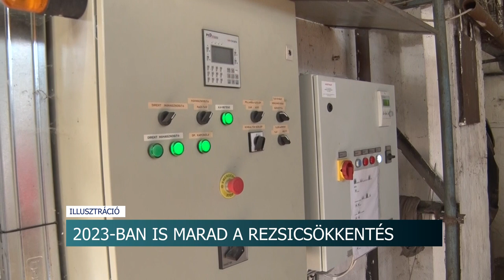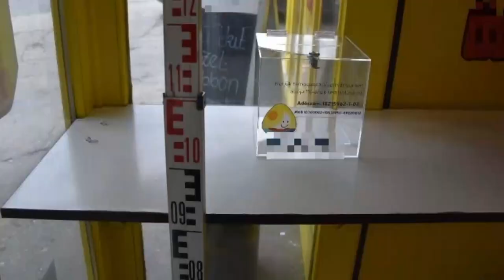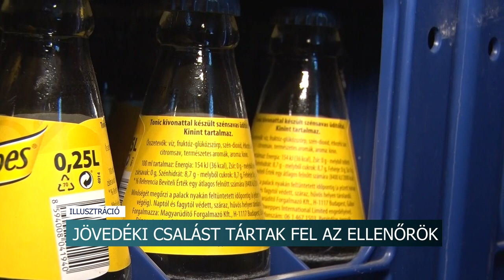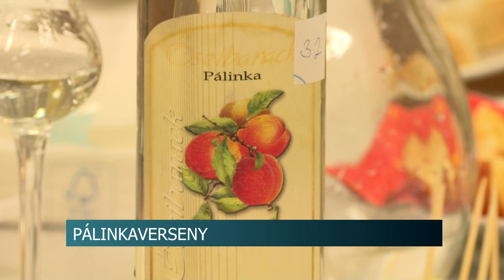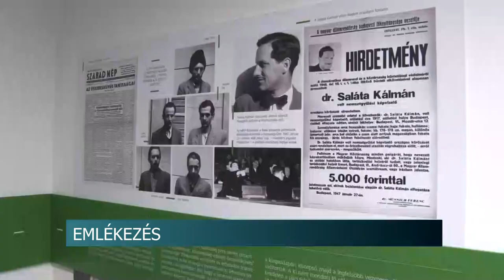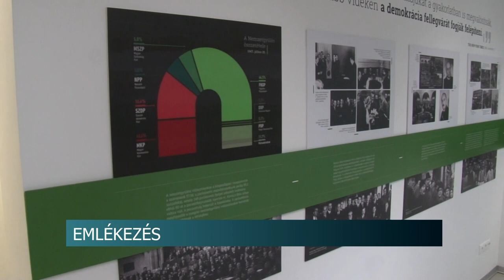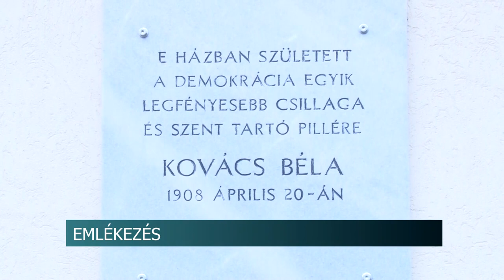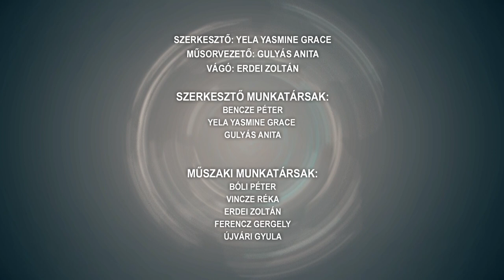Híradó - 2023.02.28.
Tartalom:
- Támogatják a helyi közösségeket - komoly pénzügyi segítséget kapnak a civilek és a sportolók Tolnán idén
- 2023-ban is marad a rezsicsökkentés
- Minden segítséget megadunk a posta létszámleépítésében érintett dolgozóinak
- Meglátták és elvitték - adománygyűjtő dobozt lopott a két férfi
- Halálos baleset történt Nagymányokon
- Jövedéki csalást tártak fel az ellenőrök
- Éremeső hullott a szekszárdi judosokra - négy helyezéssel tétek haza a szegedi magyar bajnokságról
- Tetőzik a járvány
- 36 mintát értékelt a zsűri - Egyre jobb minőségű pálinkák készülnek a térségben
- Felolvasómaraton Dombóváron
Regionális hírek:
- Február 24. Egy évvel ezelőtt ezen a napon tört ki az orosz-ukrán háború.
- A kommunizmus áldozataira emlékeztek a Pécsi Polgári Közösség tagjai február 25-én Patacson
- Átadták a baranyai gazdasági díjakat a Pécs-Baranyai Kereskedelmi és Iparkamarában